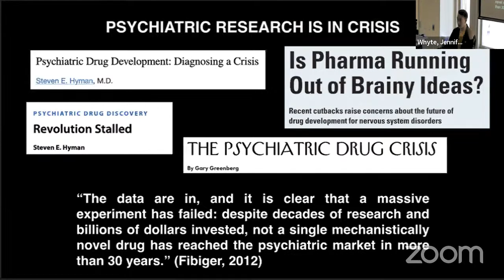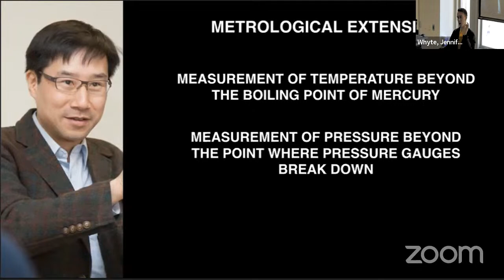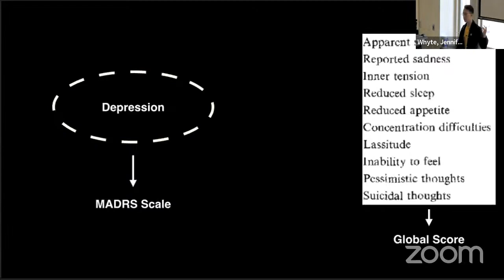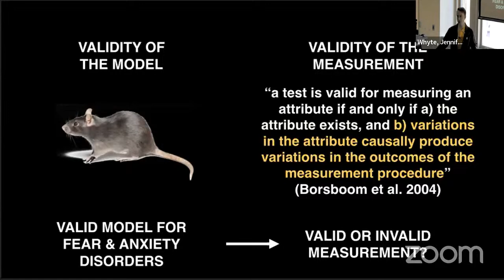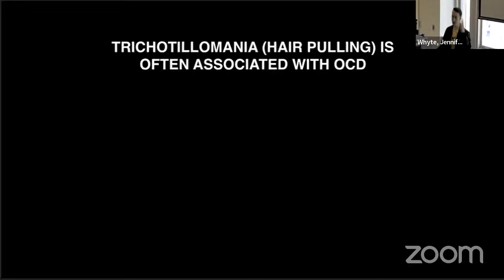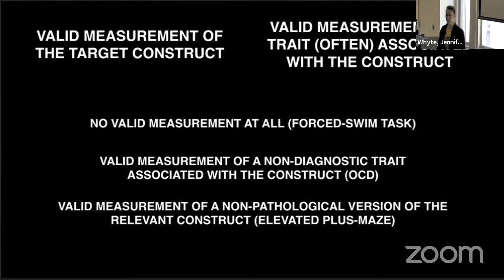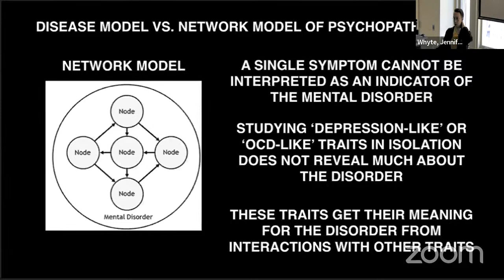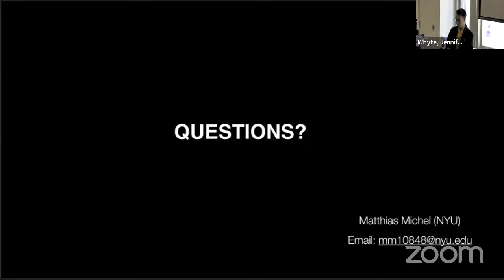LTT: Matthias Michel - Validity drifts in psychiatric research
Title: Validity drifts in psychiatric research

Abstract:  I develop the notion of validity drift and apply it to psychiatric research. A validity drift occurs when, in the course of developing new measurement procedures, researchers end up studying something different from what they originally aimed to study. I explain why and how validity drifts occur with case studies from multiple areas of psychiatric research, including fear and anxiety disorders, obsessive compulsive disorders, anorexia, and depression. Notably, I emphasize the role of animal models in validity drifts. Overall, this analysis highlights the complex interplay between the development of new measurement procedures, their calibration, philosophical theories of psychopathologies, scientific theories of the target phenomena, and certain socio-economic aspects of psychiatric research.